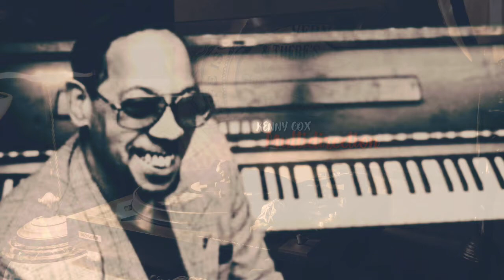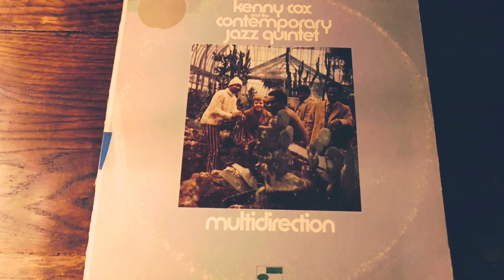KENNY COX & The Contemporary Jazz Quintet -"Multidirection" AVANTGARDE JAZZ/JAZZ FUNK ジャズ(vinyl)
1940年代から1970年代の音楽が好きなんです。

今回は、ケニー・コックスのMultidirectionです。

ケニー・コックスはポストバップ、ハードバップ、ビバップのメディアで演奏するジャズピアニストでした。コックスは、1960年代は歌手エタジョーンズのピアニストであり、トロンボーン奏者のジョージボハノン率いる五重奏曲のメンバーでもありました。(ウィキペディアより)
この曲は、70年にリリースされたアルバム『MULTIDIRECTION』より、同時代のマイルスからの影響もみてとれるいろんな展開も面白いアヴァンギャルドなジャズです。

Bass – Ron Brooks
Drums – Danny Spencer
Piano – Kenny Cox
Tenor Saxophone – Leon Henderson